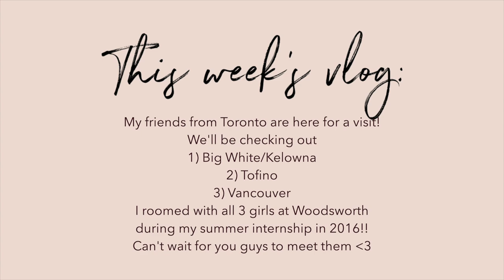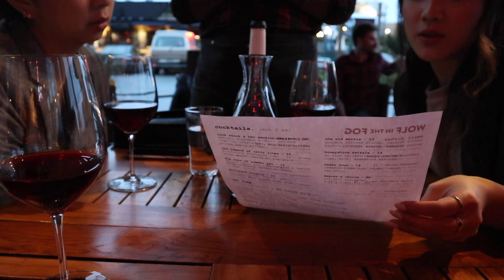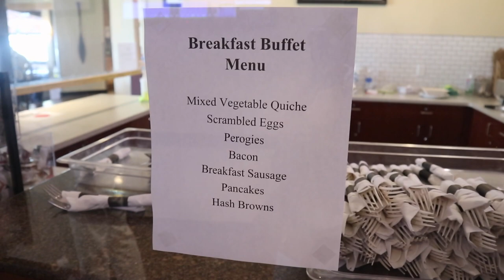VLOG: GIRLS TRIP PART TWO: TOFINO, VANCOUVER | getawei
Hi guys!!

This is part two of the girls trip vlog!! If you didn't see part one make sure you go and check that out ;)

Love,
Lisa

$50 OFF ENDY MATTRESS WITH CODE:
WEI50

Code: GETAWEI10

Code: getawei

MY MUST-HAVE AMAZON ITEMS: